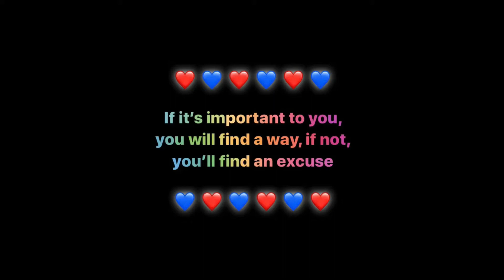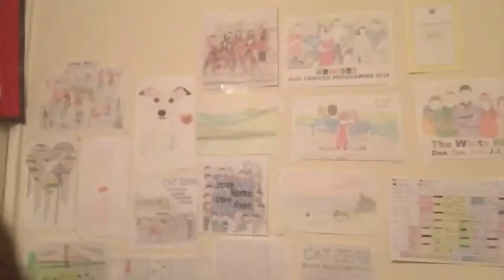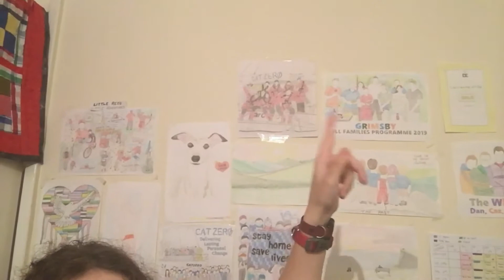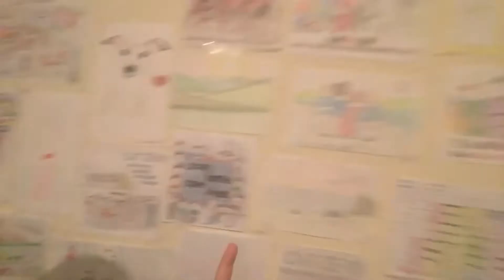#9 Five years from now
One of the questions I seemed to get asked a lot is "Where do you see yourself in 5 years time?" and it's always the same answer so today I draw exactly what I want to be doing in 2025 :)